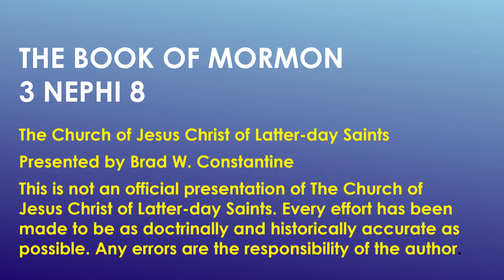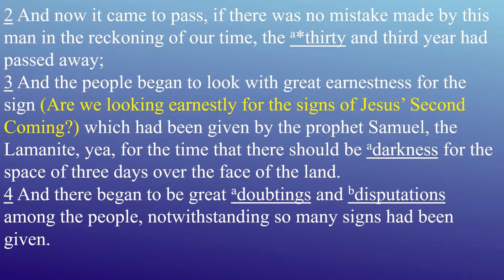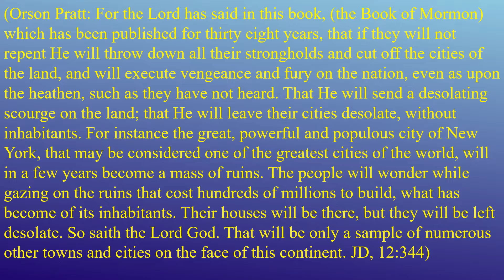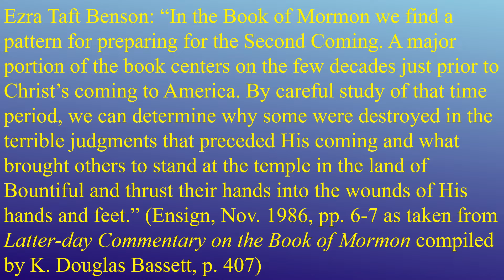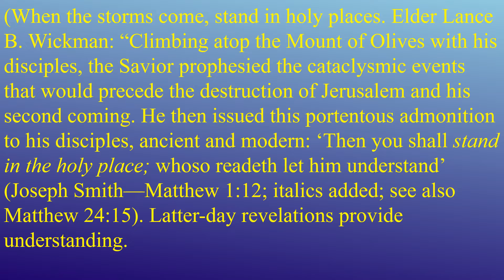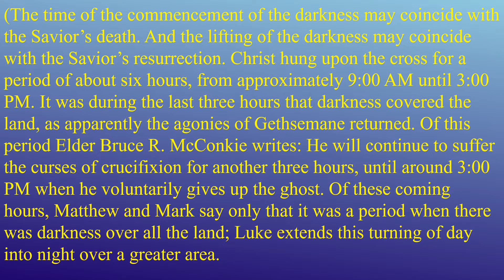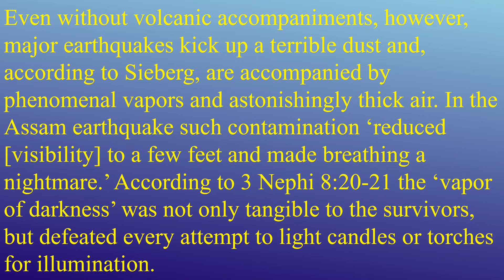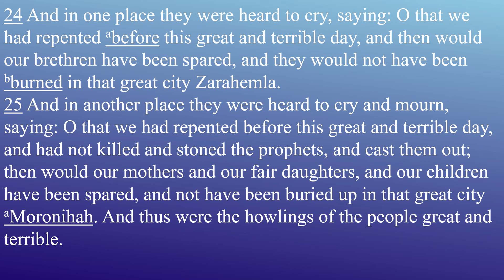Come Follow Me Book of Mormon Lesson 37 3 Nephi 8